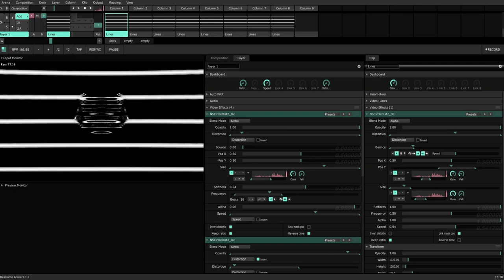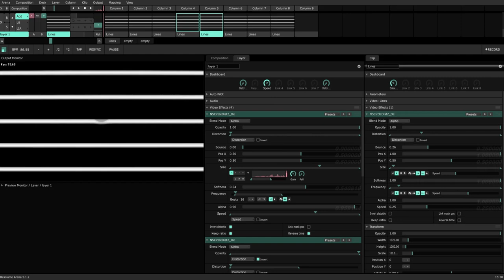Natspir - CircleDistortionV2 VJ Plugin demo - Lexomoule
Live demonstration of the FFGL plugin CircleDistortion v2.